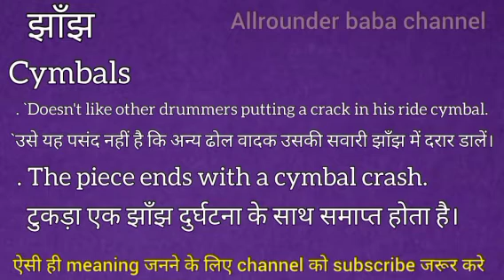झाँझ को इंग्लिश मे क्या कहते हैं || jhanjh ka english meaning || word meaning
Jhanjh meaning in english
Jhanjh का मतलब क्या होता है
Hindi to English
Word meaning